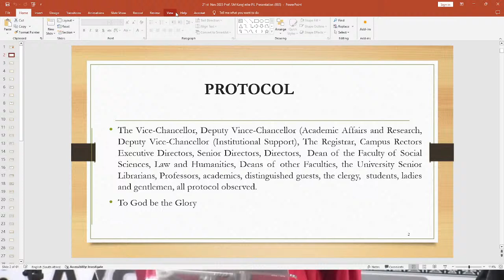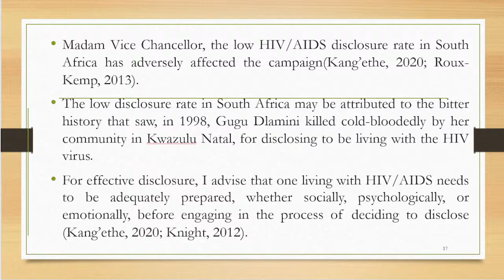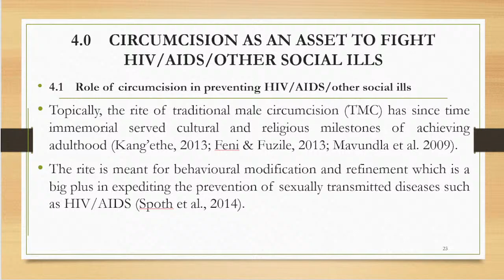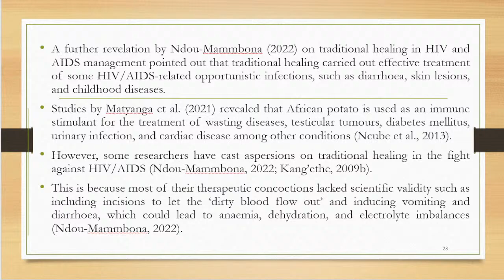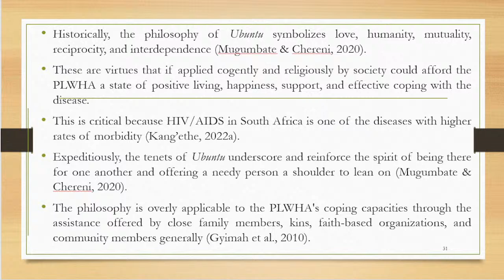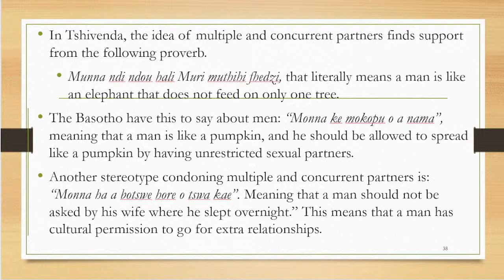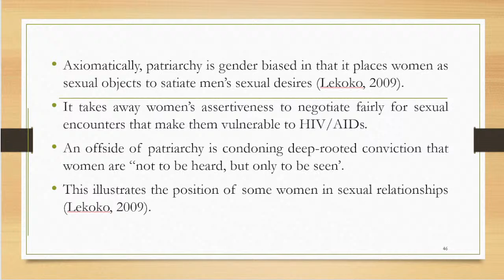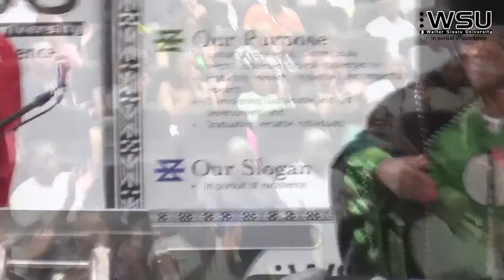Professorial Inaugural Lecture by Professor Simon Murote Kang’ethe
LECTURE TITLE: PARADOXES OF CULTURAL INTERVENTIONS IN THE FIGHT AGAINST HIV/AIDS AND OTHER SOCIAL ILLS IN SOUTH AFRICA